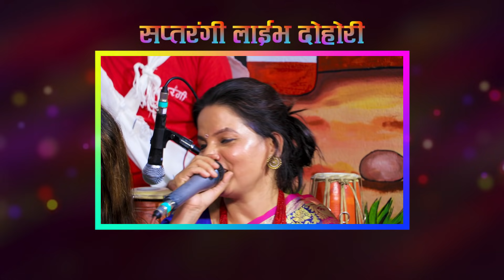राजु र यशोधाले सम्झे बिगत का सम्झना हरु | धौलागिरीमा | Raju VS Ashodha | Sapatarangi Live Ep.04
आदर्णीय महानु भाव हरुलाई नमस्कार !
हाम्रो  युट्युव च्यानेलमा तपाईंहरुलाई स्वागत छ। तपाईंहरुको मनोरन्जनको लागि हामीले  सकेसम्म कोशीश गरेका छौ।  हजुर हरुलाई कस्तो लाग्छ ? प्रतिकृया दिनुहोला ।

Host as Saptarangi
- Muna Magar

Lead Singer:
🎤 Raju Pariyar
      VS
🎤 Asodha KC

Supporter Singers:
🎤  Priya Saru
🎤  Basanti Sunari
🎤  Babita Chhetri
🎤  Sapana Chhetri

Musician Team :
♬Dholak : Khem Rana Magar
♬ Harmoniyam : Kapil Magar
♬ Sarangi : Surya Purbachhane Magar
♬ Flute : Dipak Magar
♬ Madal : Kamal Magar
♬ Madal : Ghaman Magar
♬ OctoPad: Pritam Thapa Magar

Technical Team :
🎥 Cinematography
     🎥 Tarakanta BK
     🎥 Padam Lwagun

🎥 Video Editor :
   🎥  Tarakanta BK
   🎥 Samip Sunar
     🎥 Padam Lwagun

♬ Audio Recordist
   🎥  Tarakanta BK

♬ Audio Mixing
     🎥  Tarakanta BK

♬ Management
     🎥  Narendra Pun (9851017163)